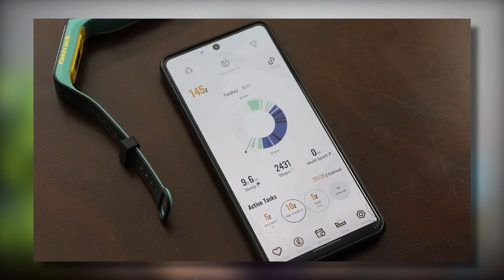Top 5 Best Fitness Bands under 2500 in India ⚡️ You Should Buy in 2022 || Hindi [ smartbands ]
Want to Know About the The Best Fitness Bands of 2022 under 2500 rupees in India that You Should Buy in 2022 ? In this video I'm gonna tell you about the Best 5 Fitness Trackers under 2500 in India in Hindi.
We are also reviewing all the features of FasTrack Reflex 3.0 II One Plus Smart Band First Look & Impressions II  Xiaomi Smart Band 5 hands on II Oppo Smart Band features including Sports Modes II Mi Smart Band 4 Smart Notifications II Battery and lot more.
We gonna tell you which one is better for you.

Jai Hind Bhai Log II
Top 5 Best Fitness Bands under 2500 in India ⚡️ You Should Buy in 2022 || Hindi
Hope You Will Love this Review Video.

○ FasTrack Reflex 3.0
○ One Plus Smart Band
○ Xiaomi Smart Band 5
○ Oppo Smart Band
○ Mi Smart Band 4

QUERIES SOLVED :

○ Best Fitness Bands Under 2500
○ Best Smart Band Under 2500
○ Best Fitness Bands Under 2500 for Men
○ Best Fitness Bands Under 2500 in India
○ Best Fitness Bands Under 2500 in India 2022
○ Best Fitness Bands Under 2500 in India Hindi
○ Best Fitness Bands Under 2500 in 2022
○ Top 5 Best Fitness Bands Under 2500
○ Best Smart Band 2022
○ Best Smart Band 2022 in India
○ Best Fitness Bands 2022 under 2500
○ Best Fitness Bands 2022 under 2500 in India

Best Smartwatches Under 10,000 :

○ Amazfit GTS
○ Fossil Sports Smartwatch
○ Noisefit Fusion Hybrid
○ Amazfit T-Rex
○ Amazfit Verge Lite

Best Smartwatches Under 5,000 :

○ Noise Colorfit Nav
○ Noise Colorfit Pro 2
○ Amazfit Bip Lite

Amazon India Best-selling Watches:

○ Timewear Military Series Watch
○ SKMEI Analogue - Digital Men's Watch
○ Redux Analogue Blue Dial Men’s Watch
○ TIMEWEAR Analogue Men's Watch
○ SKMEI Digital Black Dial Men's Watch

Trendy Watches II Best Collection of Watches in India 2022 ⚡️⚡️⚡️

Chapters :
0:00 Intro
0:36 FasTrack Reflex 3.0
1:22 One Plus Smartband
1:57 Mi Smart Band 5
2:28 Oppo Smart Band
3:07 Mi Smart Band 4
3:54 Next Video

This Video is About :

Best Smart Fitness Bands Under 2500 ⚡ Stay Fit & Keep Trakin
Doston, Aaj hum apke liye laye hai aur ek top list wala video jahaa par hum apko bataate hai best Smart Fitness Bands under 2500. Naya Saal Aane Wala Hain Aur isliye humne ye video kiya hai taaki apko acche fitness band pataa chale aur aap unhe kharid sako.

Top 5 Smart Fitness Bands Under Rs 2500/- | Which One is Best.? 🧐

Best 5 Smart Fitness Bands Under 3000⚡January 2022
Friends, in today’s video we are going to share which smart band you can buy under 3000 to stay fit and healthy, So do watch this video till the end and don’t forget to like and share this video with your friends and family.

Best Smart Fitness Bands Under 2500 in 2019 ⚡ Be Smart, Stay Fit!
Doston, Aaj hum apke liye laye hai aur ek top list wala video jahaa par hum apko bataate hai best Smart Fitness Bands under 2500. Doston, ek recent survey ke hisab se Indians sabse kam active hote hai aur neend ke male mein Sirf Japanese log kam sote hai. Iska matlab kam activity aur kam sleep jo apke health ke liye bilkul accha nahi hai. Aur isliye humne ye video kiya hai taaki apko acche fitness band pataa chale aur aap unhe kharid sako

Jai Hind. !